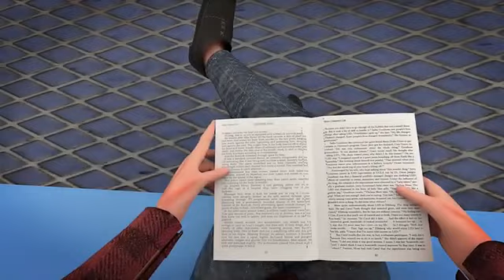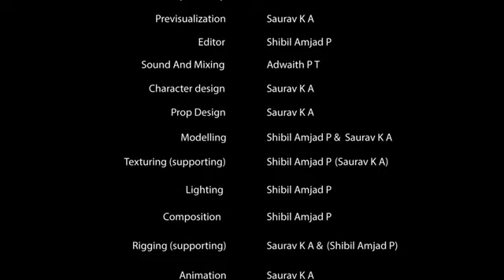Animation & vfx project